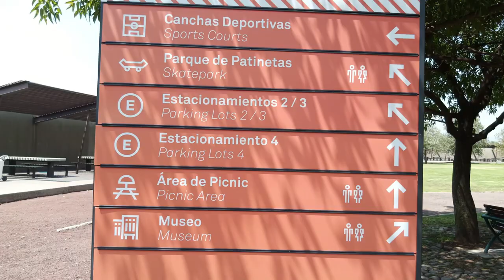🌲PARQUE BICENTENARIO EN AZCAPOTZALCO 🔵 PARQUES EN LA CDMX 🔵 PARQUES PARA CORRER EN LA CDMX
El parque bicentenario en Azcapotzalco es una instalación ecológica en cuyo interior se recrean 7 diferentes climas y tipos de vegetación representativos del país, así como una chinampa experimental, lago artificial, un orquideario, un auditorio e instalaciones deportivas diversas.

Es uno de los parques mas nuevos dentro de la ciudad de México, a pesar e contar con 10 años de apertura

Se localiza en lo que anteriormente era la Refineria 18 de Marzo en Azapotzalco.

🚇A unos metros de su acceso principal se localiza la estación Refinería de la línea 7 del metro (Linea Naranja)

✅ Estacionamiento privado, Gratis entre semana, costo de $50 pesos los fines de semana.
✅ Baños en varias zonas del parque
✅ Bebederos
✅canchas deportivas
✅Abierto a todo publico
✅Acceso gratuito
✅Circuito para correr
✅Areas verde para descansar bajo un arbol

❌Acceso no permitido a mascotas.